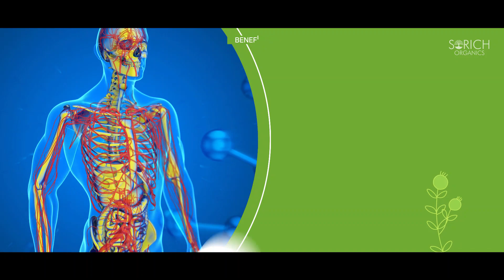Green Coffee Beans, Healthy and Organic available at Sorich Organics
Buy pure and fresh Green coffee beans at reasonable rates online at Sorich organics.